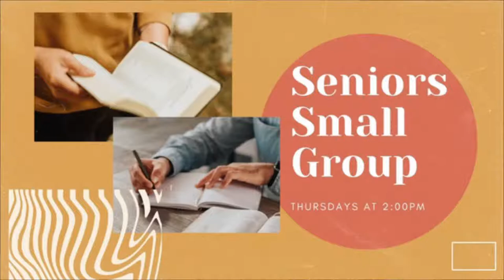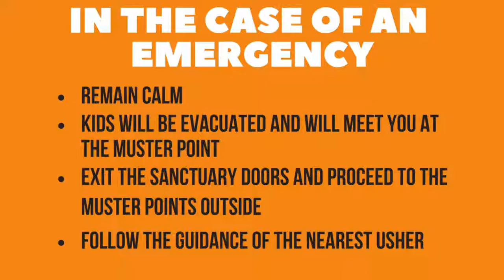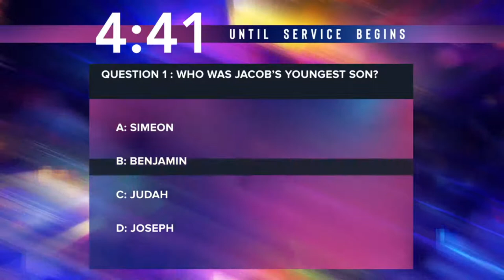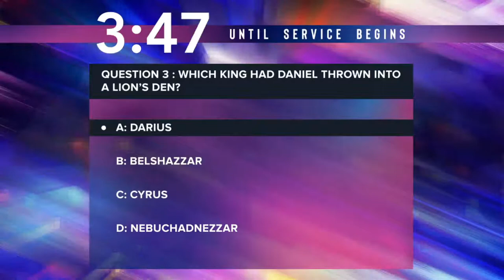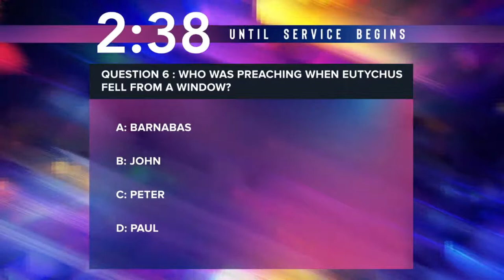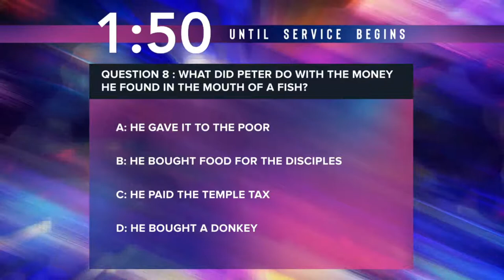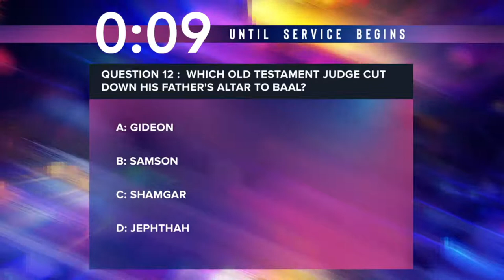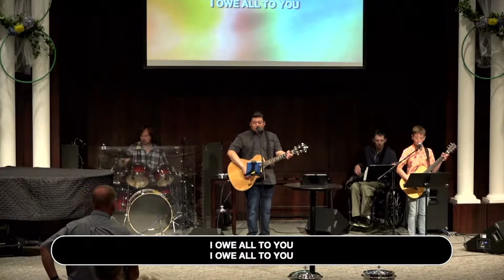DAC| May 22 | Communion Sunday | Remembrance of Me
Speaker: Pastor Clayton